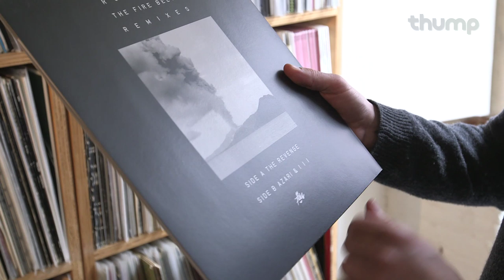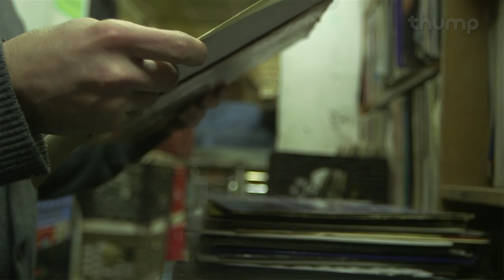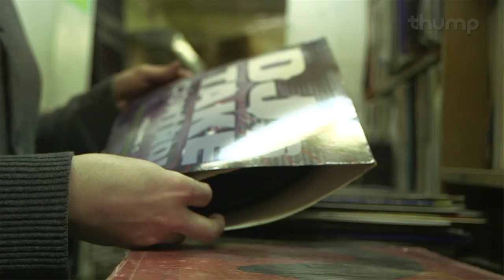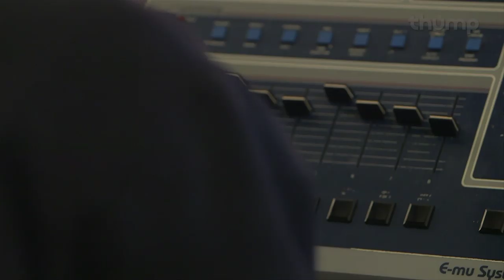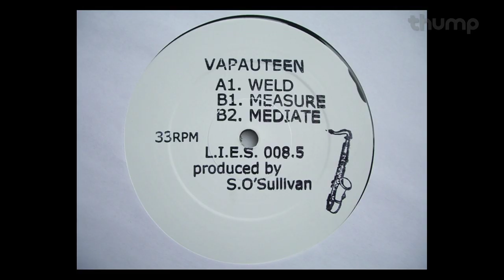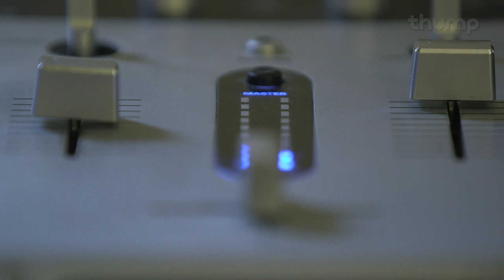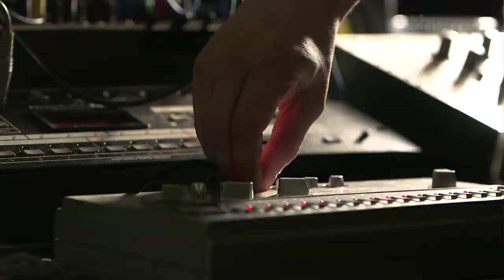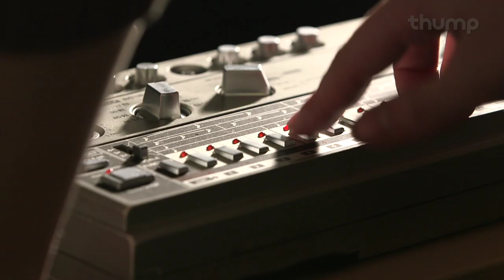Brooklyn DIY Artists | SUB.Culture Episode 2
In this episode, SUB. Culture goes deep into three unique music makers lives, Runaway, Will Burnett of WT Records and Shawn O'Sullivan as they discuss digging for vinyl and finding inspiration.

Songs:
00:05 - Runaway - "Brooklyn Club Jam"
02:36 - Willie Burns -  "Duh-du"
04:53 - Smackulator - "Hockey Girl"
05:04 - Grackle - "Genres (Musiccargo Remix)"
05:15 - Galaxy Toobin' Gang -  "Toobin' Theme"
05:20 - Willie Burns - "Waste Your Time"
06:22 - Shawn O'Sullivan - "COR-03 B2"
08:04 - Shawn O'Sullivan - "COR-03 A1"